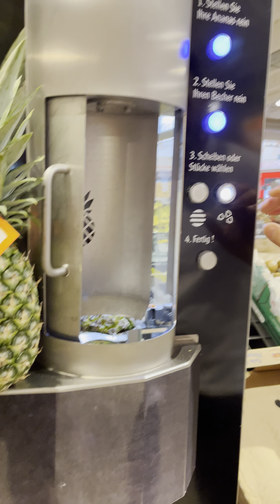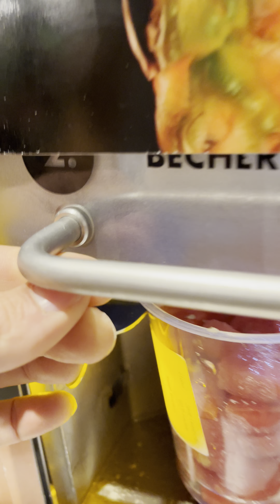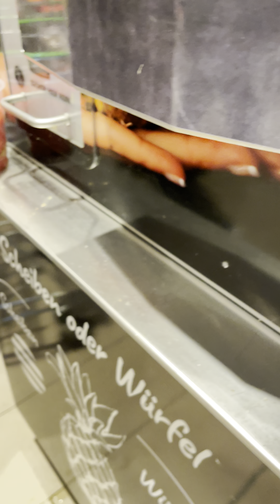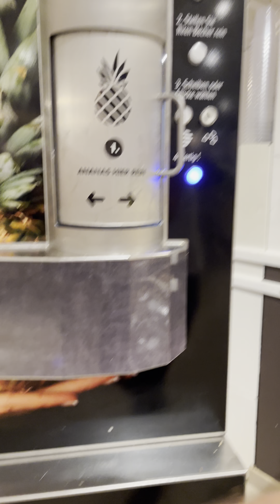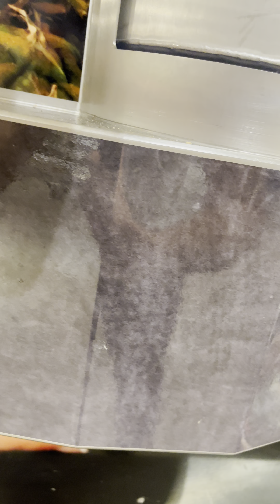لما نتكلم عن الاختراعات نقول المانيا الاساس لما جربت البطيخ في مكينه الاناناس تخيل عملت ايه 🫣